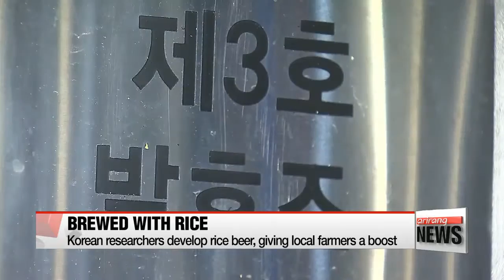Korean researchers develop rice beer, giving local farmers a boost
맥주의 이색 변신...쌀로 만든 '한국형 맥주'
Korean scientists have been hard at work on a new concoction -- rice beer.
They've replaced a majority of the barley with rice and developed a way to give it a nice froth to boot.
Aside from the scientific achievement, the beverage is expected to give local rice producers a boost.

At this craft brewery in Gangwon-do Province, barley is combined with steamed rice to create a new kind of beer.
Once the spent grains are removed, protein and yeast are added and the mixture turns into beer after about ten days.
Pine sprouts were also added to leave a scent.

"This rice beer has a rich, slightly bitter taste and it had a smooth feel in my throat."

There was only one problem with the concoction at first -- it didn't have any foam.
But thanks to researchers at the National Institute of Agricultural Sciences, that's no longer an issue.
They found a way to make foam using protein and their patented technology.

One of the best things about the new drink for local farmers... is that it is made of 40 percent rice, which is over twice the amount in existing products.
In addition, the key ingredients in the new drink were all locally sourced.

"This will be a great help to farm income and contribute largely to consumption of excess rice."

The foundation will help transfer the manufacturing technology and offer administrative support so the new beverage can eventually be distributed nationwide.